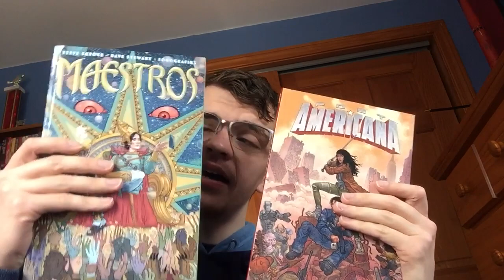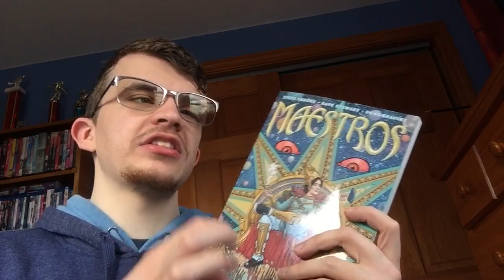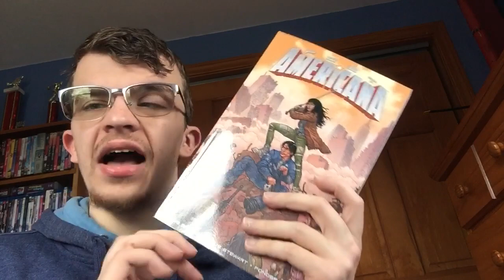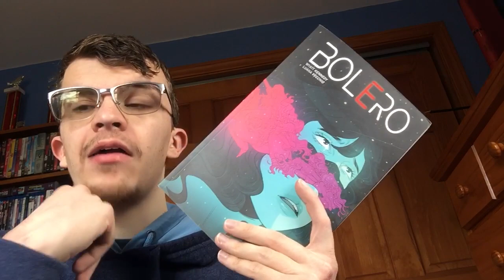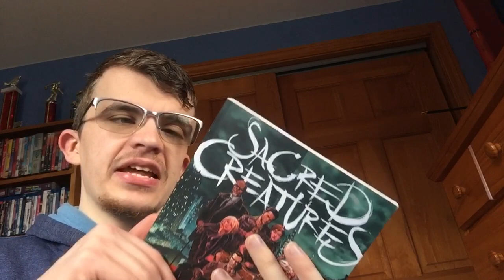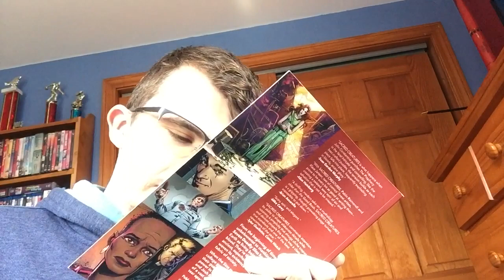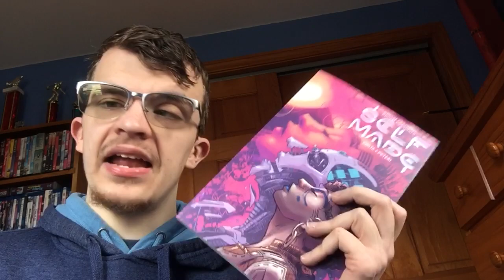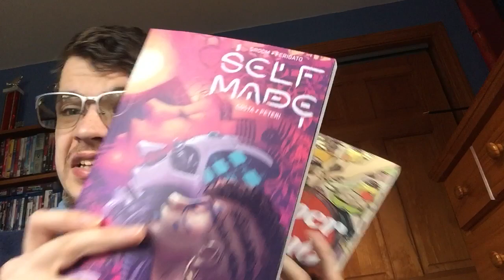Six MORE Image Comics Hidden Gems!